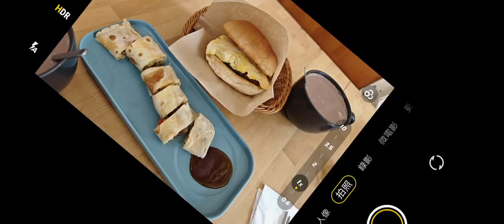預覽及實拍樣張差異 vivo X90 Pro+